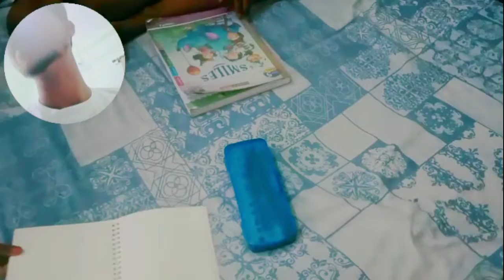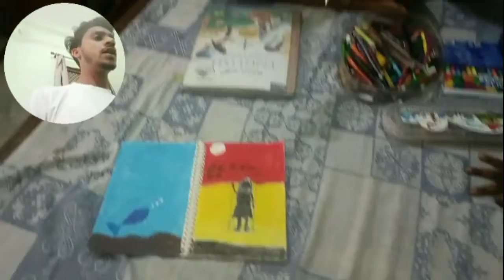💠drawing competition🔯 kartik 🆚 kanishka //firstvlog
💠drawing competition🔯 kartik 🆚 kanishka

first vlogs
new vlogs